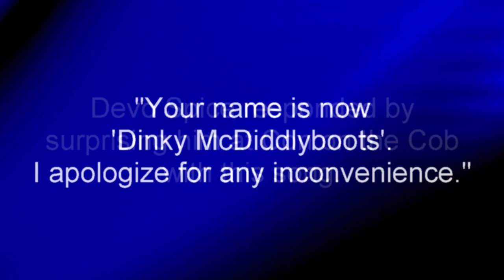"Dinky McDiddlyboots" by Devo Spice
On September 15, 2015 Tim Crist, aka "Shoebox" of Worm Quartet, posted to my timeline on Facebook:

"Your name is now Dinky McDiddlyboots.  I apologize for any inconvenience."

I then wrote this song and performed it for the first time in front of him at Con on the Cob in October.